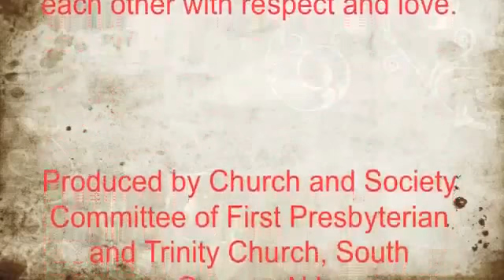Peace and Tolerance Video